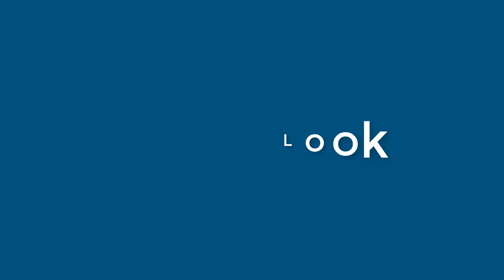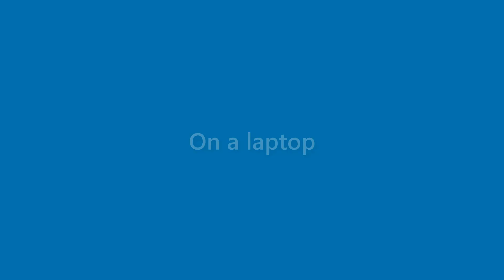Caden Reilly - appearance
Name Look - Caden Reilly - appearance. In this video we present "Caden Reilly" name look and feel in various scenarios.
This video will cover:
How does "Caden Reilly" look as a personal letterhead?
How does "Caden Reilly" look on a business card?
How does "Caden Reilly" look on a computer/laptop screen?
How does "Caden Reilly" look with different background colors?
How does "Caden Reilly" look with various fonts?